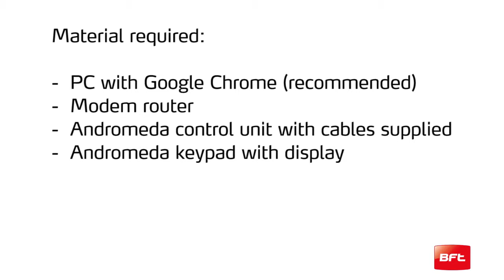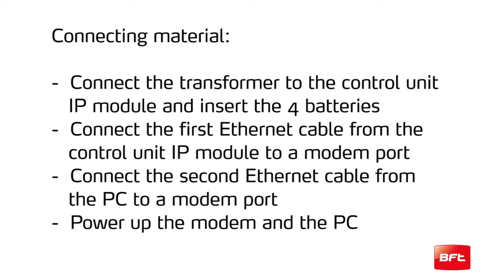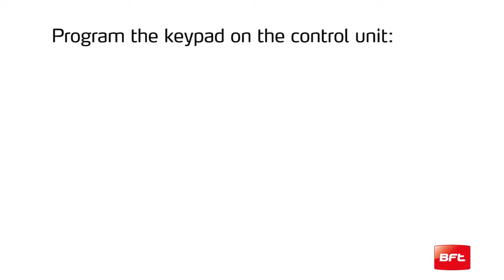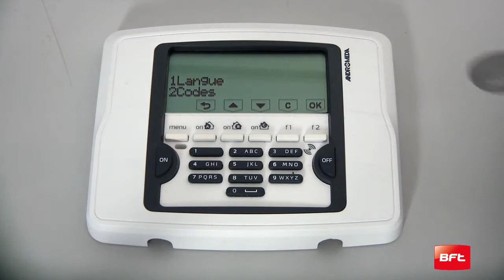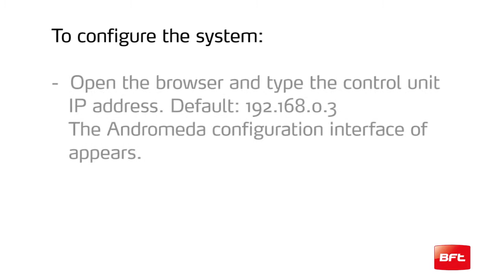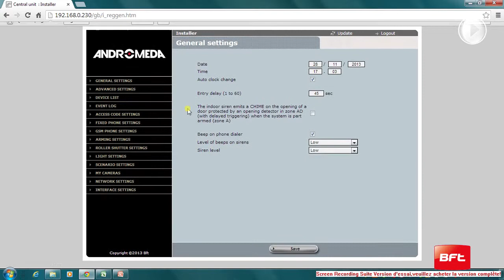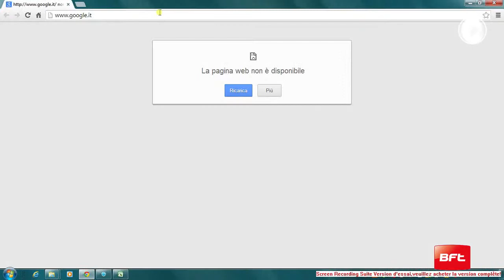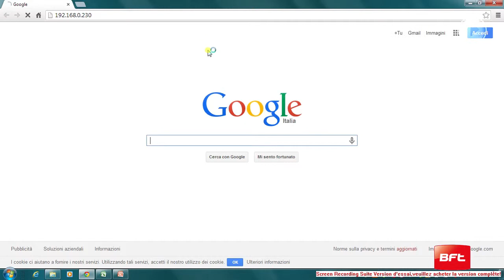Andromeda, configuration (EN) - Tutorial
In this video we learn how to connect the system to a computer and configure an Andromeda system.